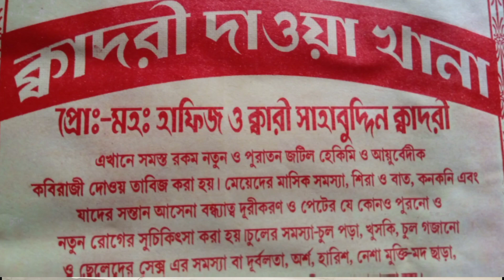Qari Abdul Basit 2 /হাফিজ মোহাম্মদ বাশিরুদ্দিন ক্বাদরী